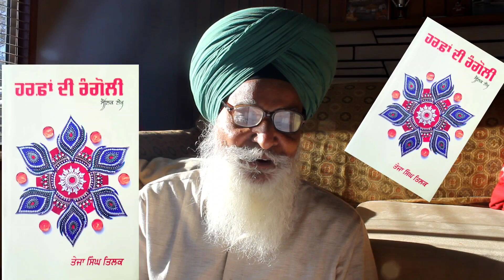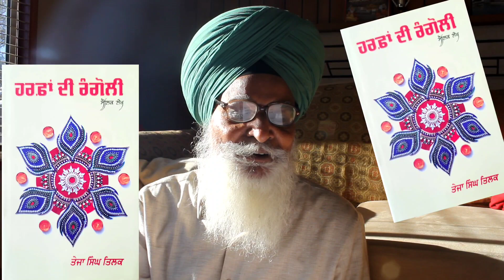ਸੱਚੀਆਂ ਯਾਦਾਂ ਭਲੇ ਇਨਸਾਨਾਂ ਦੀਆਂ - ਤੇਜਾ ਸਿੰਘ ਤਿਲਕ